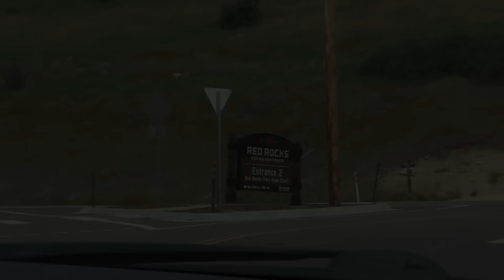Red Rocks Park Denver Colorado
Red Rocks Colorado is a Beautiful place to hike a trail or see a concert. With seating close to 10,000 people you expect to see some pretty big names throughout the year. The amphitheater is owned and operated by the City and County of Denver, Colorado and is located in Red Rocks Park, part of the Denver Mountain Parks system. The park Originally opened in 1906 as a Concert venue, since then Many great artists have graced the stage of this legendary venue such as the Beatles, U2, Depeche Mode, The Moody Blue, Dave Matthews Band and many more. Often Artists record albums there because of the superb natural acoustics.